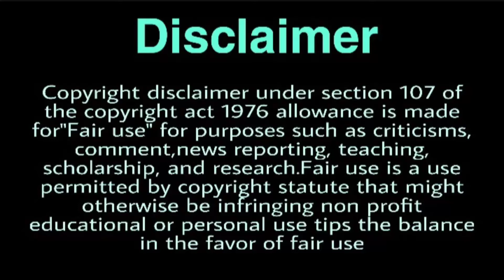दुर्गा शो Story & Star Cast | Star Bharat New Show | Upcoming Show | Durga Show Star Cast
Hey Friends

Durga star Bharat new show,
Star bharat latest news 2020,
Star bharat new latest upcoming shows serials,
Durga new show promo,
Durga star bharat Upcoming Show , launch date , release date,
Star bharat durga
Rashmi sharma new shows,
Durga Show rashmi sharma ,
Chahat pandey durga show,
Palak purswani ,  durga serial full star cast,
Durga star bharat show,
Durga shiw star bharat  star cast,
Star bharat latest shows,
Star bharat upcoming shows ,